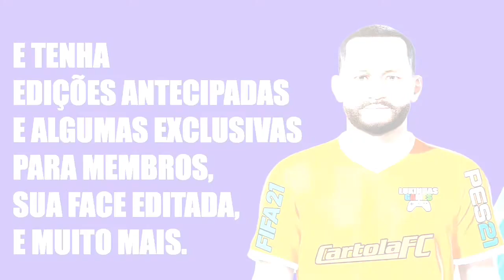FIFA 21 | HERNANES | PROFETA | SÃO PAULO | LOOK ALIKE | HOW TO MAKE | PRO CLUBS | TUTORIAL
Tutorial realista do profeta do Tricolor, o jogador Hernanes do São Paulo que foi editado no FIFA 21 para reforçar o seu time no modo carreira, pro clubs e Libertadores.